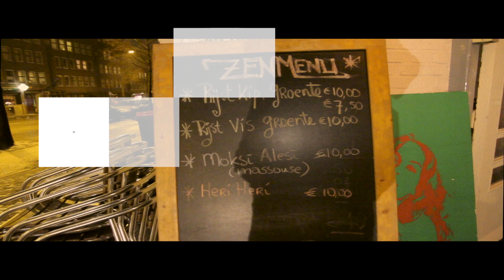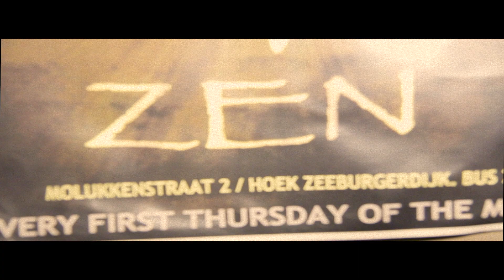CAFE THE ZEN DEC 2012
CAFE THE ZEN DEC 2012 DE HUISKAMER VAN DE INDISCHE BUURT !
MOLUKKENSTRAAT 2
1094 BJ Amsterdam

GPOnline-M-Media@2012
Film Editing, Video Production By Gregory Pataca(DEC 2012)